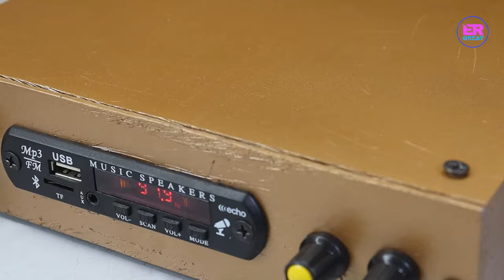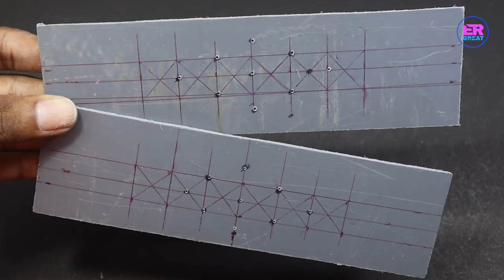How to make Powerful Bass Amplifier at home || How to make speaker amplifier at home easy